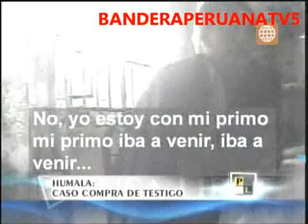PRENSA LIBRE 30-05-2011 HUMALA : CASO COMPRA DE TESTIGO